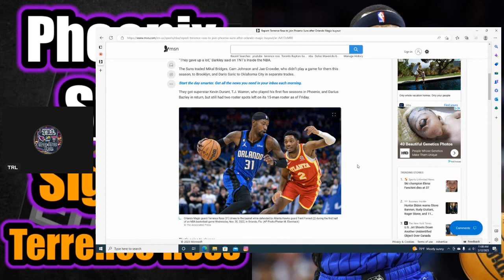The Phoenix Suns Are Expected To Sign Terrence Ross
ajkemp58

▶️Add me on PlayStation;
ajk__05

The Phoenix Suns Are Signing Terrence Ross After Being Bought Out By The Orlando Magic…

Who Do You Think About This News?